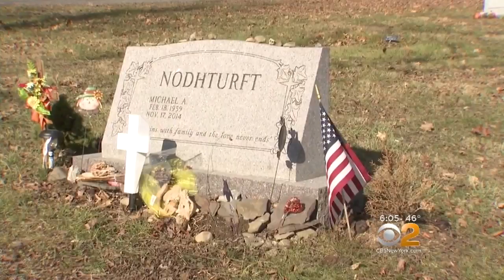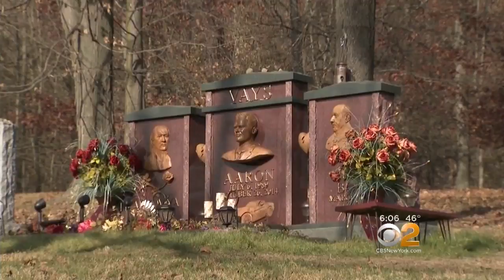Exclusive: Cemetery Controversy Continues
CBS2's Brian Conybeare has an exclusive update on an Orange County cemetery that's suing a family over the size of their headstone. A woman has now come forward saying the grave marker is so big, it encroached on her father's plot and they had to dig up and move his body.